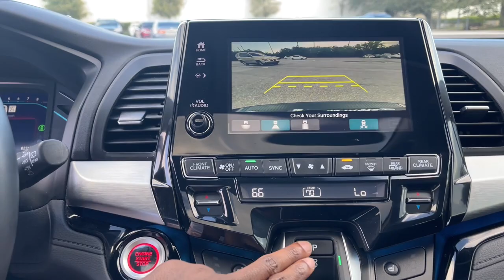2021 Honda Odyssey Fort Lauderdale, Coconut Creek, Hollywood, Tamarac, Coral Springs, FL U006391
Crystal Black Pearl Used 2021 Honda Odyssey available in Fort Lauderdale, Florida at Lipton Toyota. Servicing the Fort Coconut Creek, Hollywood, Tamarac, Coral Springs, FL area.

Lipton Toyota
1700 W Oakland Park Blvd

Lipton Toyota is proud to offer you this Beautiful 2021 Honda Odyssey. This Touring Odyssey is beautifully finished in Black and complimented by and this exceptional vehicle gives you an amazing driving experience along with impressive Fuel efficiency rating. 19/28 City/Highway MPGbrbrbr2021 Honda Odyssey Touring 3.5L V6 SOHC i-VTEC 24V 10-Speed Automatic Black FWDbrbrbrCARFAX One-Owner. Clean CARFAX.brbrBuy with Confidence as all of our cars are have been through a thorough 160 point inspection by our ASE certified mechanics. Our Finance team has over 75 years combined experience with all types of credit; working closely with 25+ banks we handle all credit situations. Please visit our showroom at 1700 W Oakland Park Blvd, Fort Lauderdale FL 33311 to see our complete inventory. Lipton Toyota is proud to have served South Florida for over 30 Years. Call Click or come on by today.
Navigation system: Honda Satellite-Linked Navigation System,7 Speakers,AM/FM radio: SiriusXM,CD player,DVD-Audio,Radio data system,Radio: 160-Watt AM/FM/HD/SiriusXM Audio System,Rear audio controls,Air Conditioning,Automatic temperature control,Front dual zone A/C,Rear air conditioning,Rear window defroster,Memory seat,Power driver seat,Power steering,Power windows,Remote keyless entry,Steering wheel mounted audio controls,A/V remote: CabinControl,Entertainment system,Headphones,Four wheel independent suspension,Speed-sensing steering,Traction control,4-Wheel Disc Brakes,ABS brakes,Anti-whiplash front head restraints,Dual front impact airbags,Dual front side impact airbags,Emergency communication system: HondaLink,Front anti-roll bar,Knee airbag,Low tire pressure warning,Occupant sensing airbag,Overhead airbag,Rear anti-roll bar,Power moonroof,Power Liftgate,Brake assist,Electronic Stability Control,Forward collision: Collision Mitigation Braking System (CMBS) + FCW mitigation,Lane departure: Lane Keeping Assist System (LKAS) active,Exterior Parking Camera Rear,Auto High-beam Headlights,Delay-off headlights,Front fog lights,Fully automatic headlights,Panic alarm,Security system,Adaptive Cruise Control: Adaptive Cruise Control (ACC) with Low-Speed Follow,Speed control,Bumpers: body-color,Heated door mirrors,Power door mirrors,Spoiler,Turn signal indicator mirrors,Apple CarPlay/Android Auto,Auto-dimming Rear-View mirror,Compass,Driver door bin,Driver vanity mirror,Front reading lights,Garage door transmitter: HomeLink,Illuminated entry,Leather steering wheel,Outside temperature display,Overhead console,Passenger seat mounted armrest,Passenger vanity mirror,Rear reading lights,Rear seat center armrest,Sun blinds,Tachometer,Telescoping steering wheel,Tilt steering wheel,Trip computer,3rd row seats: split-bench,Driver's Seat Mounted Armrest,Front Bucket Seats,Heated Front Bucket Seats,Heated front seats,Leather Seat Trim,Power passenger seat,Reclining 3rd row seat,Split folding rear seat,Passenger door bin,Alloy wheels,Wheels: 19 Machine-Finished Alloy,Rear window wiper,Speed-Sensitive Wipers,Variably intermittent wipers,3.61 Axle Ratio